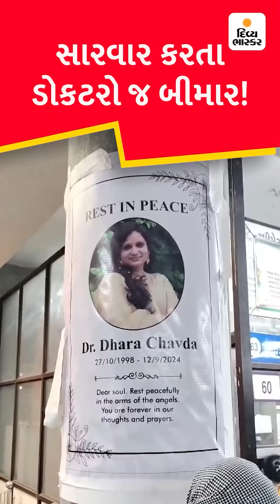સિવિલ હોસ્પિટલમાં ડોક્ટરો જ બીમાર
સિવિલ હોસ્પિટલમાં ડોક્ટરો જ બીમાર : સુરત સિવિલમાં ઠેરઠેર ગંદકી, મચ્છરના લાર્વા; દર્દીઓની સારવાર કરતાં ડોક્ટર્સ ડેન્ગ્યુ,ચિકનગુનિયાની ઝપેટમાં